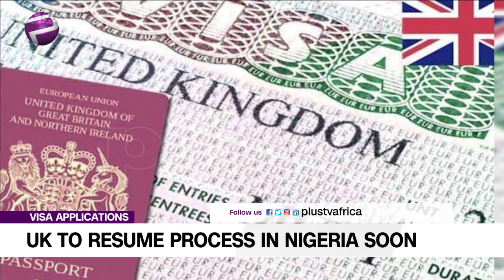UK To Resume Process In Nigeria Soon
The British High Commission in Nigeria has said it will soon restart visa applications from Nigerians ready to travel to the United Kingdom.